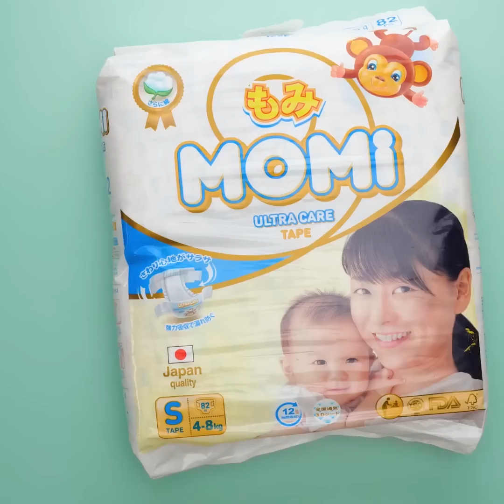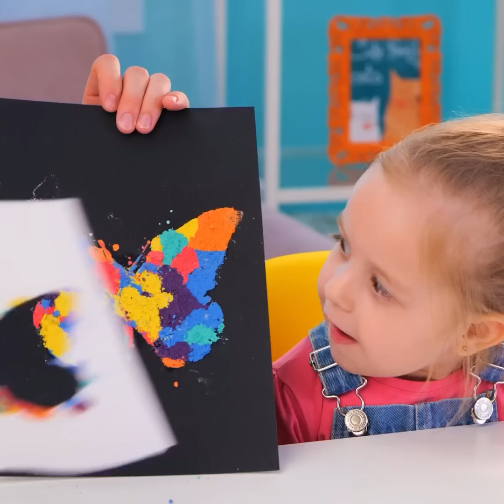ENJOY YOUR PARENTING WITH THIS USEFUL HACKS || HOW TO FRIENDS WITH YOUR KID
Timestamps:

00:00 Drawing tips for beginners;
02:54 Lets play video games;
06:04 Edible slime for kids;
06:51 How to sneak candy from kids;
11:33 How to make a kids wash their hands.